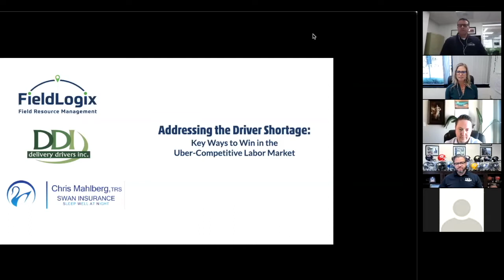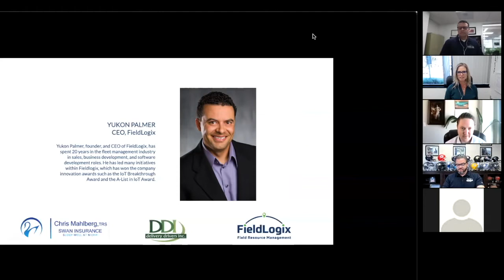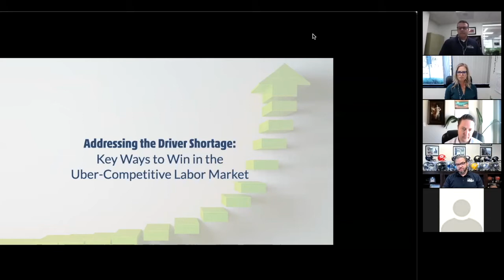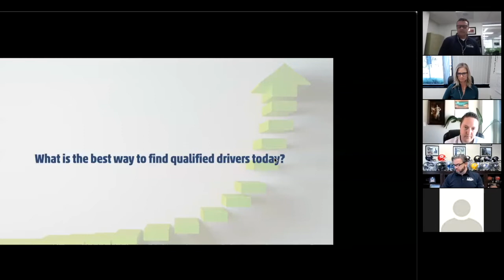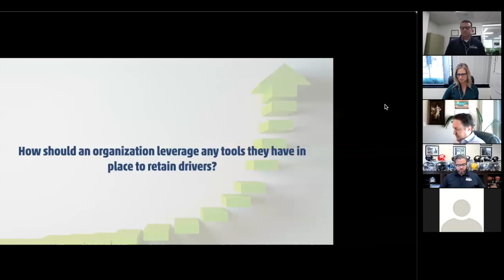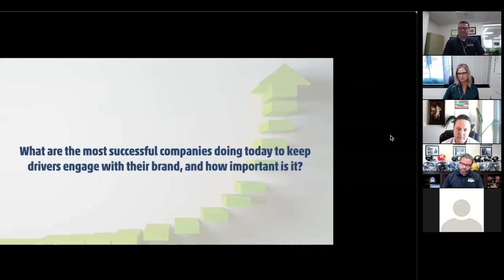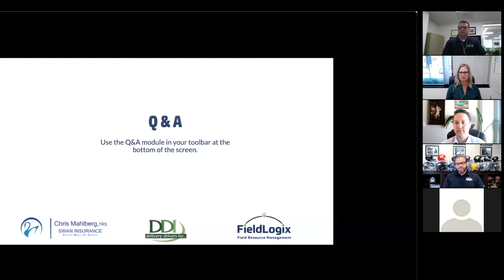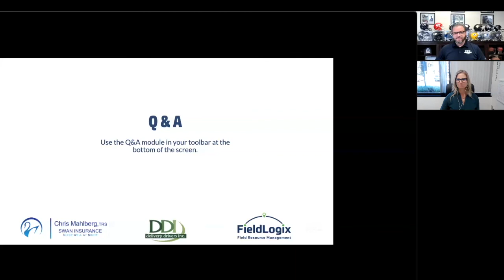Addressing The Driver Shortage: Key Ways to Win in the Uber-Competitive Labor Market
A recent Job Openings and Labor Turnover Summary Report (JOLTS) from the US Bureau of Labor Statistics states that the number of job openings reached an all-time high of 10.1 million in June. There are more job openings than there are people to fill them.

Qualified drivers are no exception. Chances are you are short-handed, especially when it comes to delivering your goods or services to customers; the precious last-mile in the supply chain.

We understand how difficult it is. This is why we've put together an expert panel to help you recruit, retain and engage top drivers for your business.

Watch the replay of our webinar, "Addressing the Driver Shortage: Key Ways to Win in the Uber-Competitive Labor Market".

Our panel consists of Aaron Hageman, CEO of Delivery Drivers Inc, Yukon Palmer, CEO of FieldLogix, and Chris Mahlberg, CEO of SWAN Insurance.

Our panelists will be discussing key ways to attract, retain and engage drivers in today's challenging landscape.

After watching this webinar you will be able to answer the following questions:
* What is the best way to find qualified drivers today?
* How do I leverage the tools my organization offers to retain the best drivers?
* What are the most successful companies doing today to keep drivers   engaged with their brand and how important is it?